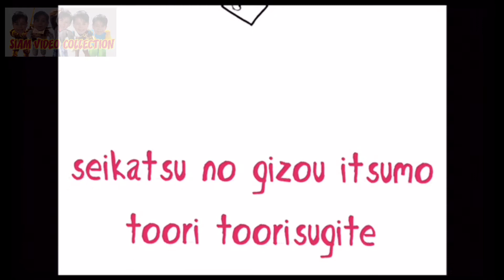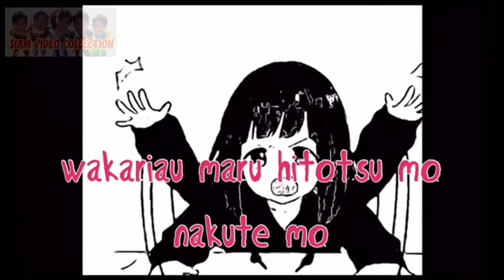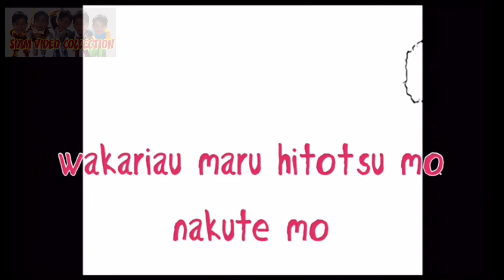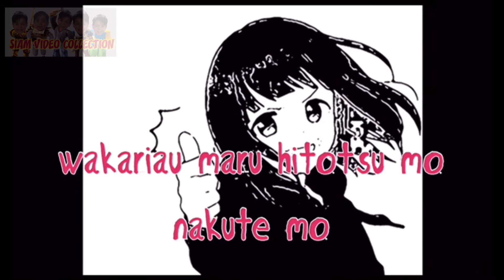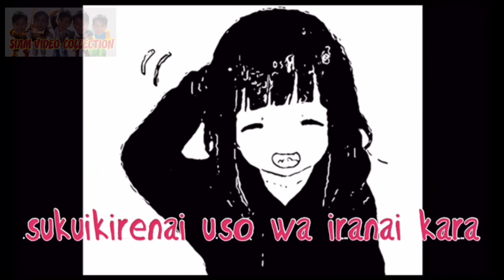ZUTOMAYO - Byoushin wo Kamu / Anime Ost - Song & Lyrics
ZUTOMAYO
Byoushin wo Kamu
Anime Ost
Song & Lyrics